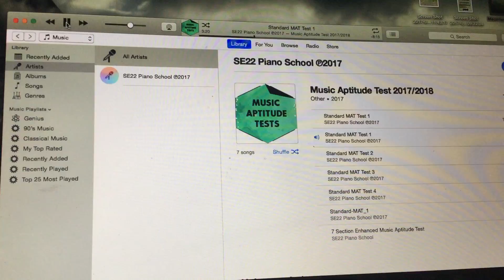Music Aptitude Test Section 2: Melody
Try out our sample music aptitude tests and training materials to help you prepare for secondary school entry.